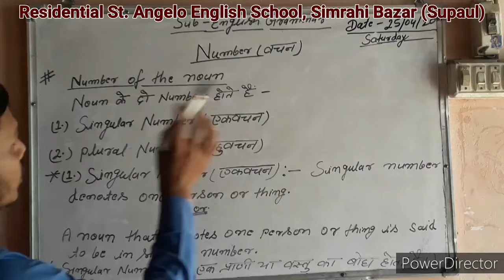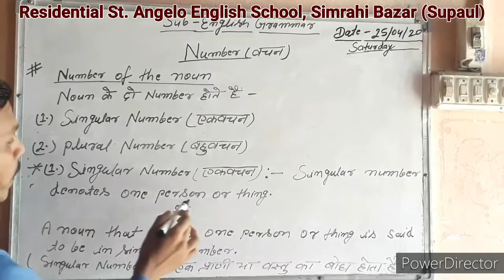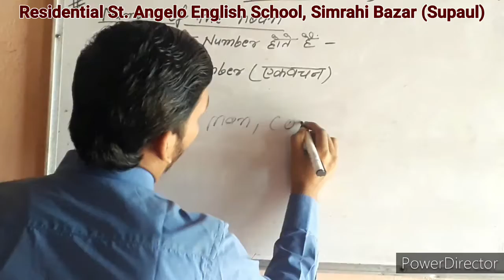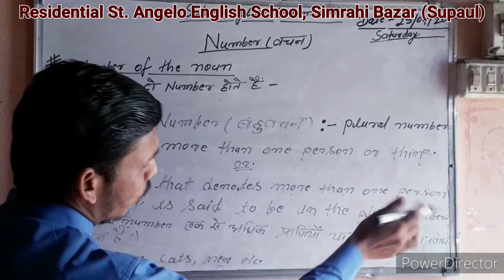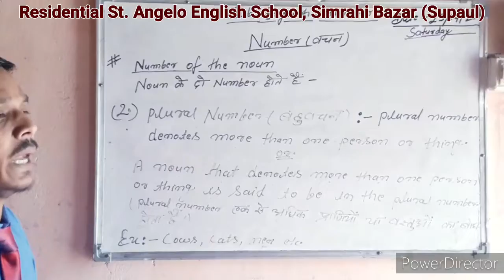Numbers - Online Class For English Grammar (Class 1,2,3,4&5) - By UB sir